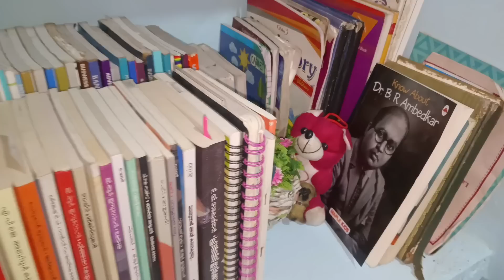പുതിയ വാടക വീട് ഫുൾ അടുക്കിപെറുക്കി വൃത്തിയാക്കി/Organising vlog/Jenuzz vlogs/Room Makeover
Full Home Tour🥰